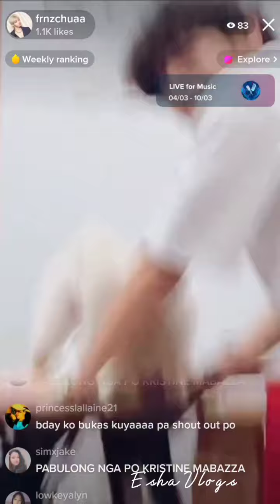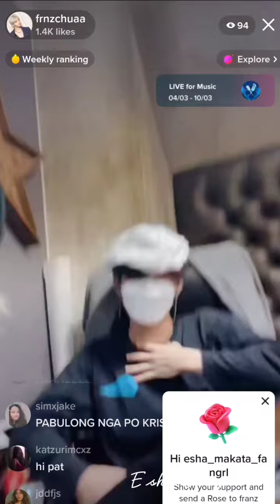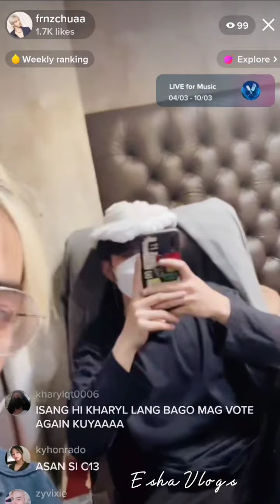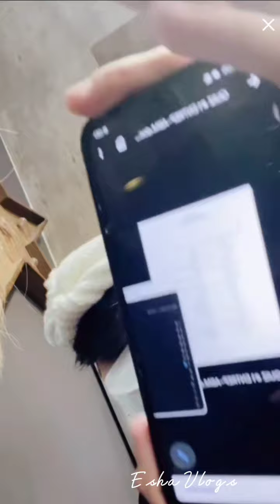VXON FRANZ TIKTOK LIVE (03-04_2022)